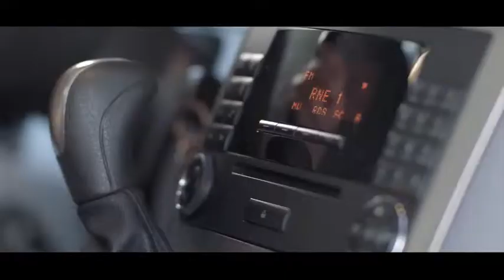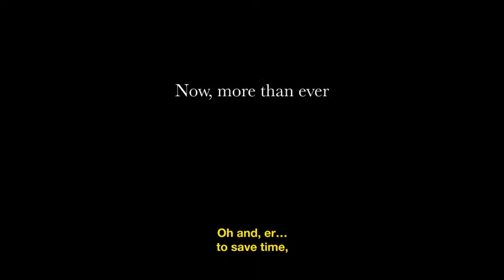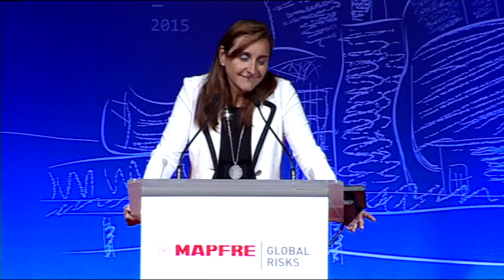“El plan de continuidad de negocio en CAMPOFRÍO”